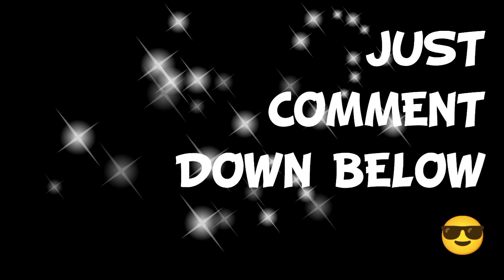Jeremy Jauncey SWEET REVENGE to Pia Wurtzbach! Kakilig! 😍😍 | Queen P Save the Children Donate Now!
Lets enjoy and share our Macoolitz TV everyday.